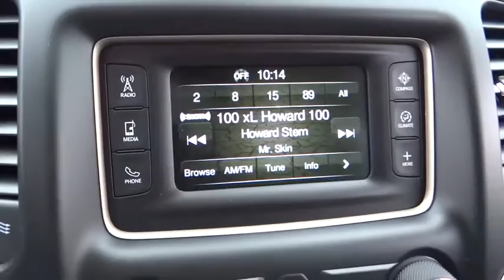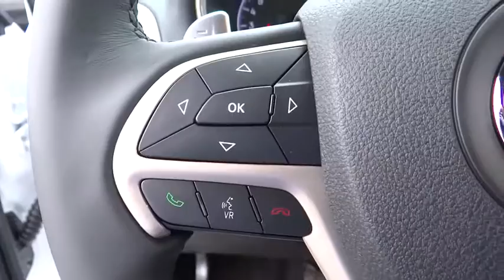2017 Jeep Grand Cherokee Costa Mesa, Huntington Beach, Irvine, San Clemente, Anaheim, CA GC72031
2017 Jeep Grand Cherokee